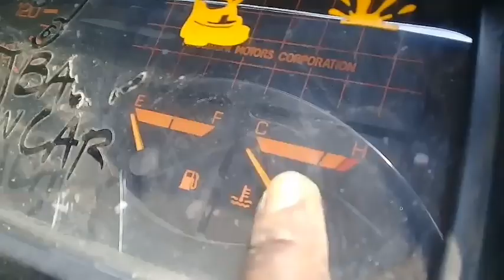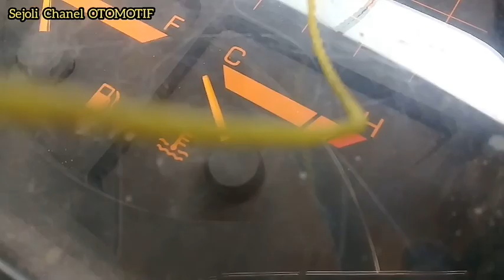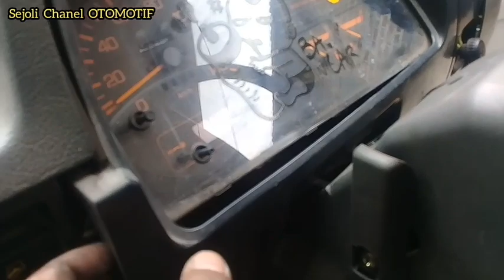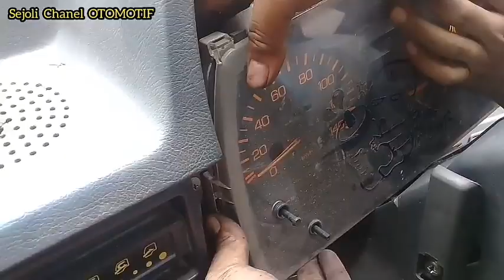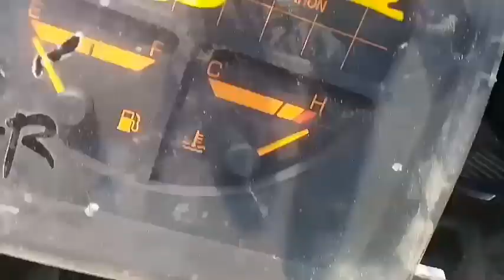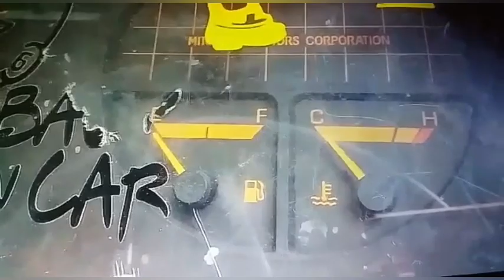TUTORIAL PERBAIKAN TEMPERATUR MOBIL YANG MATI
menyambung kabel level tinggi